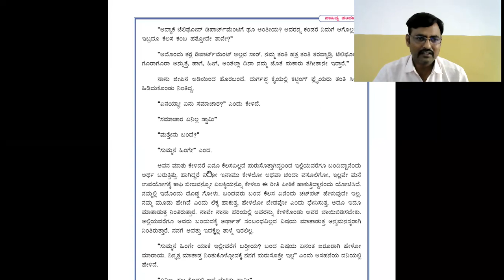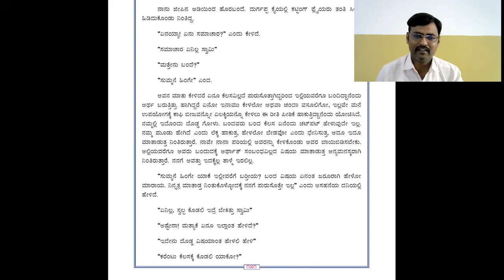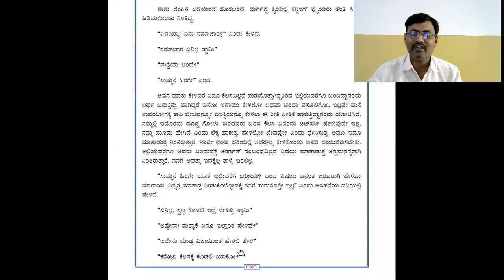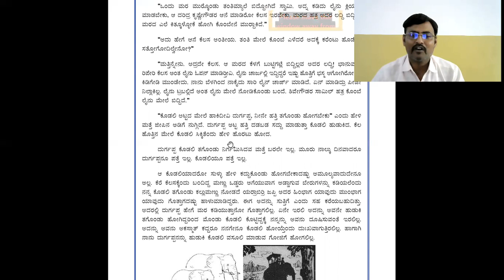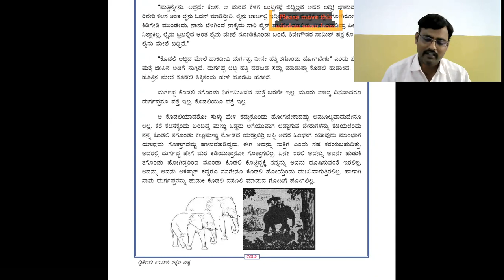Pu 02 kreshnegoudan aane part 01